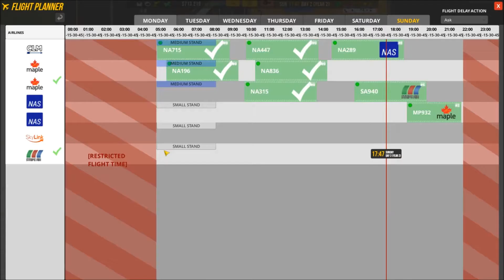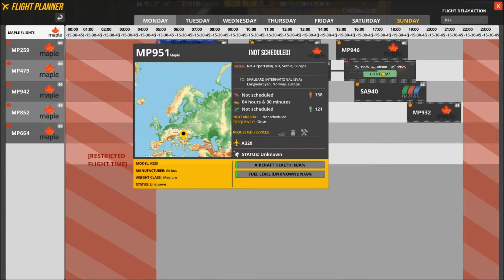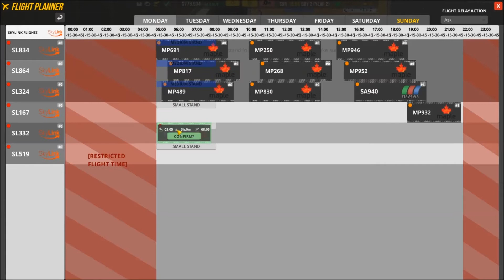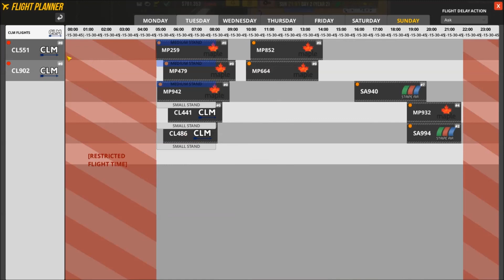Volle Auslastung Let's Play Airport CEO #8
Hier gehen wir in den vollen Betrieb und haben Probleme und verspätete Flüge!

list=PL6s31iivtHpkFwKiNKVrNeMl_2AksiN5A